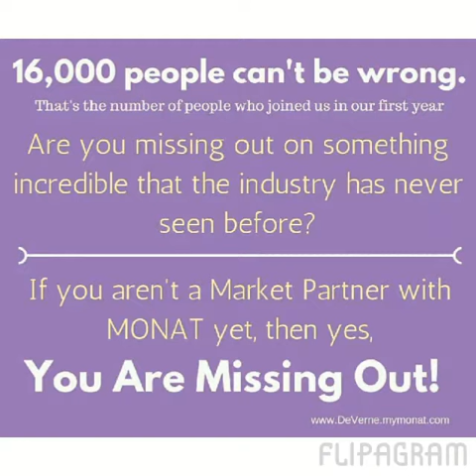A Flipagram has been shared with you!